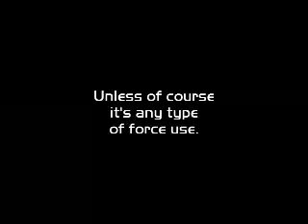09-18-05 Force powers reversed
Force powers reversed